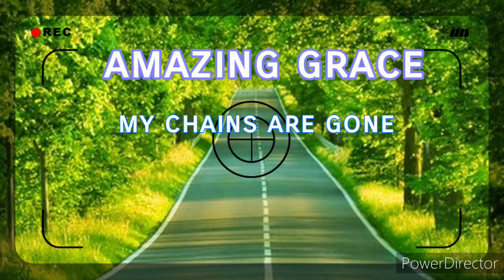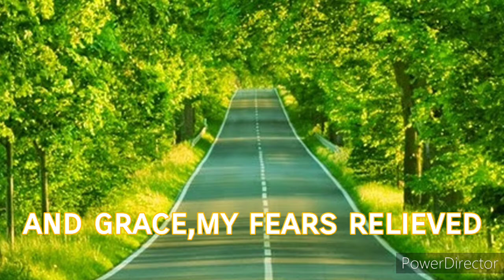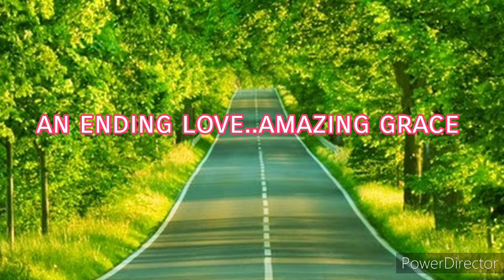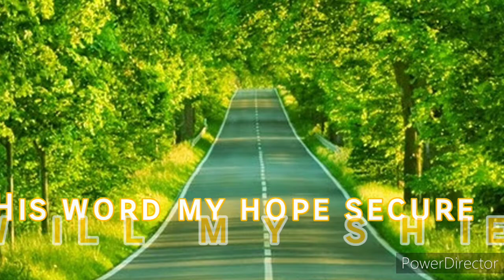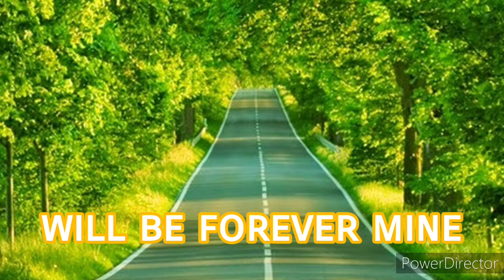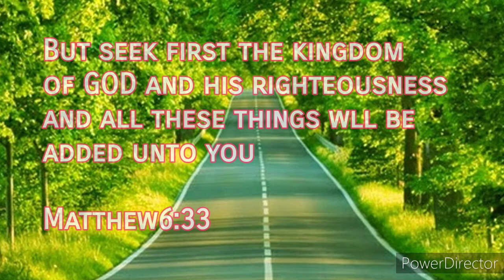AMAZING GRACE (MY CHAINS ARE GONE)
christian song
amazing grace